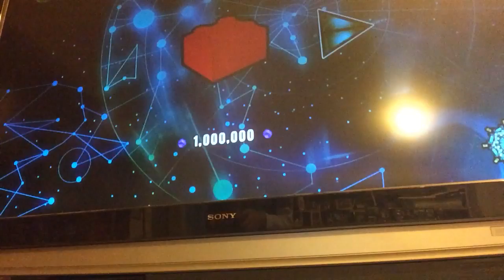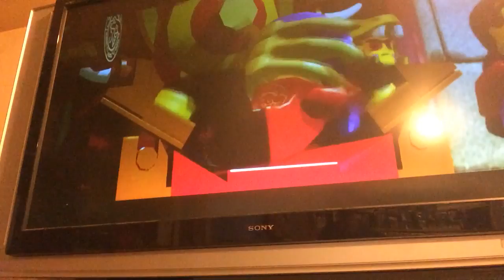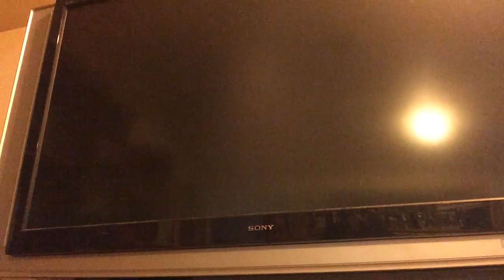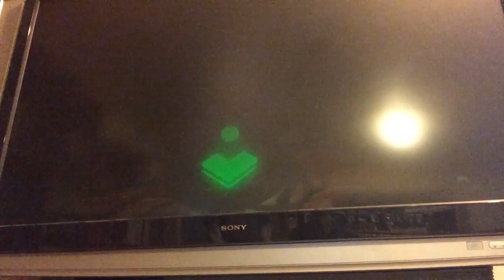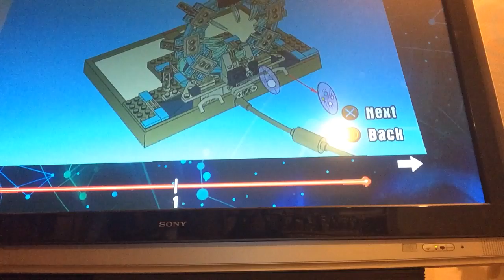Cùng chơi LeGo DIMENSIONS ( LẠC VÀO THẾ GIỚI NINJA GO) PS3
Game LeGo DIMENSIONS là 1 game phiêu lưu cực hay trên PS3, LeGo DIMENSIONS mới ra chơi cũng okay lắm, nếu video hay thì đừng ngại gì nữa mà ko nhấn nút like và đăng ký theo dõi để mình có thêm động lực làm ra các video cho các bạn cùng vui nhé Biểu tượng cảm xúc smile
|____| Yeah ! Highfive !